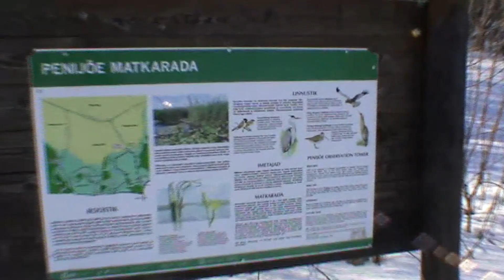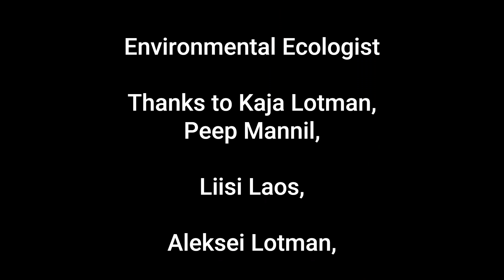Baltica 2013, Golden Jackal survey in West Estonia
Baltica 2013